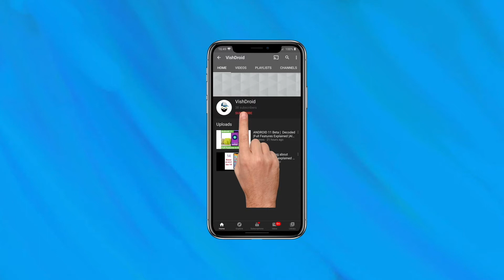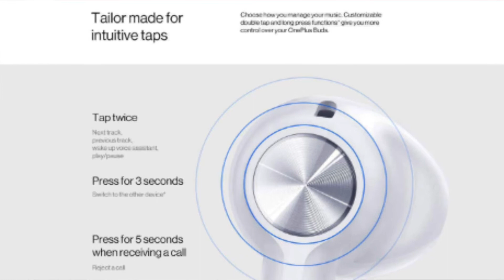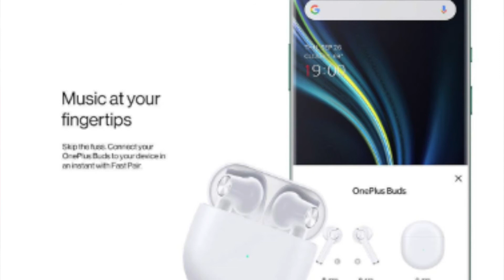OnePlus Buds TWS Worth Buying ??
OneplusS Buds price in India is 4,990 . It is available in 3 colour varients also, sale is on 4 th of august 2020 on amazon.in and oneplus.in
Hi, I am here with yet another video on OnePlus Buds TWS